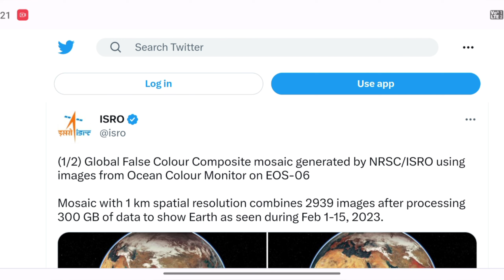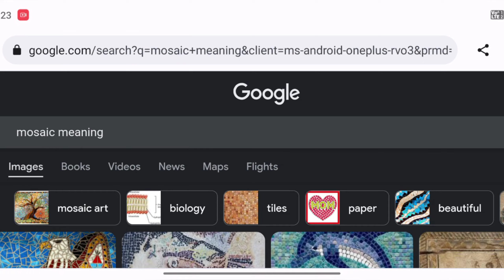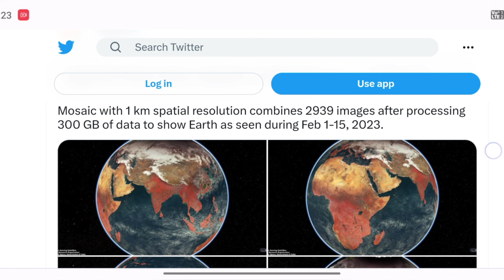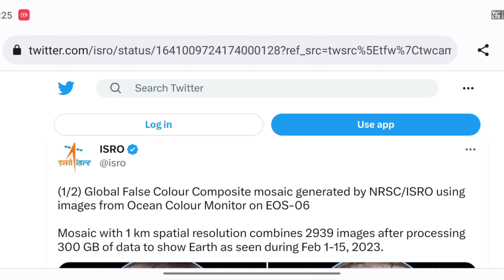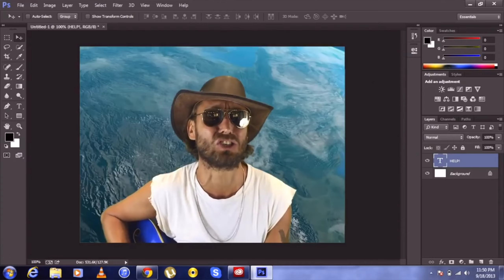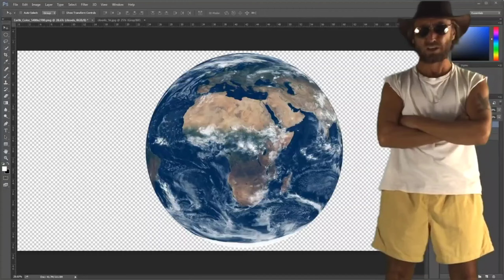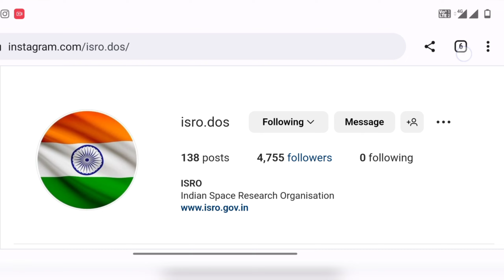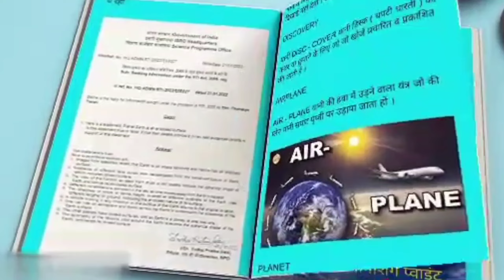की औकात देख लो सभी | ISRO Satellite Earth images ?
‎@isroofficial5866  की औकात देख लो सभी | ISRO Satellite ‎@GareebScientist

ISRO Satellite launch ki asli aukat